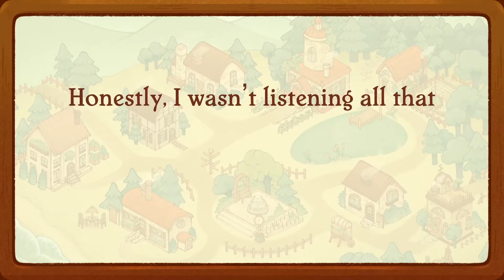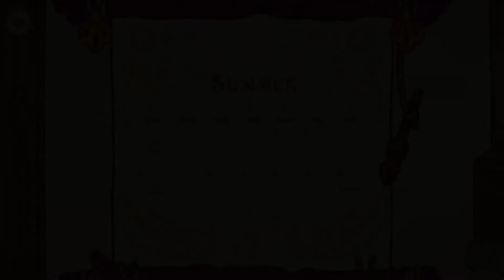New Witch in Town! - Witchy Life Story (Episode 1)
I am in love with this game already! Such an interesting start! Why do all the villagers hate us? Why do they dislike witchcraft? Why did Gran send is here? And why does my cat keep galloping across my keyboard?! We'll have to play more and find out!

You have two weeks to save the harvest festival! Tend your garden and collect plants for spells and rituals to help the villagers of Flora. After all, if magic isn't for solving everyday problems, what’s the point of a village witch anyway? A cozy story filled with chaos, friendship, and romance!